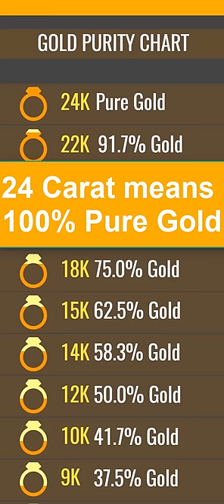24 Carat Gold means 100 percent pure Gold and calculate gold purity on carat basis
24 Carat Gold means 100 percent pure Gold and calculate gold purity on carat basis